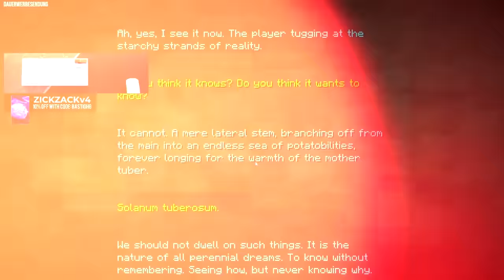MINECRAFT HAT EINE NEUE DIMENSION... (KARTOFFEL UPDATE)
ZICKZACK V4 (Code: BastiGHG) (Werbung) Jeden Tag Streams 3. Kanal MITGLIED WERDEN